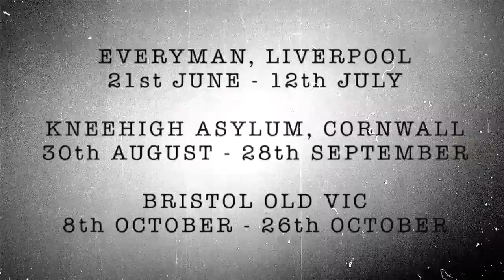'Dead Dog in a Suitcase' - Reviews Video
'Dead Dog in a Suitcase (and other Love Songs).
Kneehigh with Liverpool Everyman & Playhouse.

At the Liverpool Everyman until 12 July
At the Kneehigh Asylum at The Lost Gardens of Heligan: 30 Aug - 28 Sept.
Bristol Old Vic: 6 - 26 Oct.